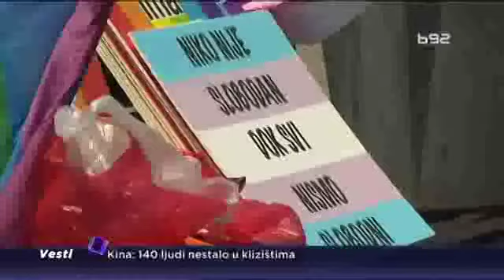BG: "Letnja" Parada ponosa, bez incidenata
Parada ponosa koju su pod sloganom "Neka se svi naši glasovi ore se" završena je bez incidenata oko 13 časova na beogradskom Trgu Republike.